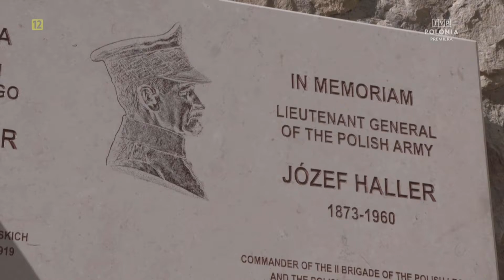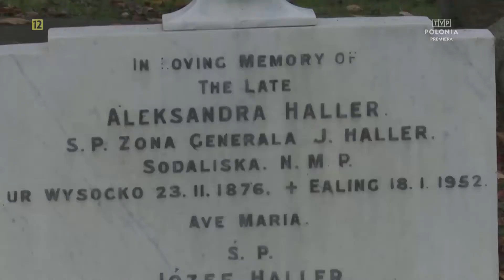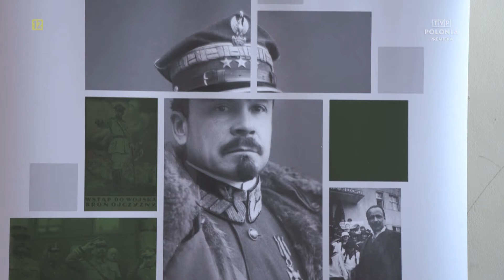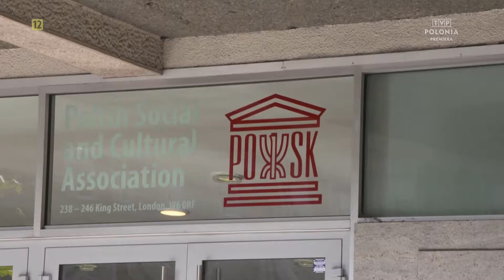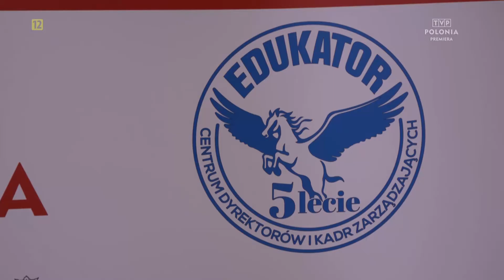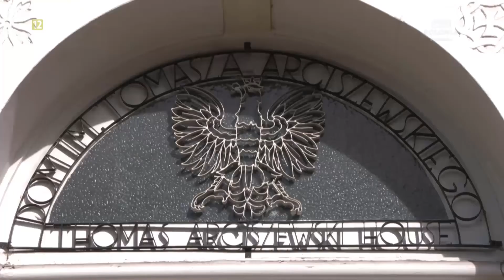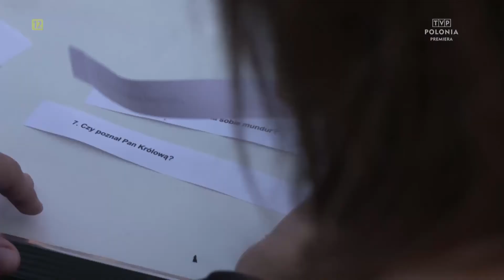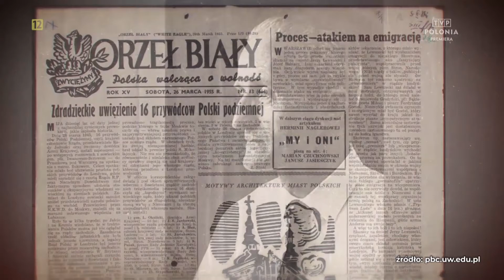odc. 213 - Magazyn z Wysp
W programie: odsłonięcie tablicy upamiętniającej gen. Hallera w Londynie | nauczyciele polonijni świętują Dzień Edukacji Narodowej | poranek z konsulem w polskiej szkole sobotniej | utwory Wieniawskiego podbiły serca brytyjskiej publiczności! | 109. rocznica urodzin Józefa Garlińskiego.